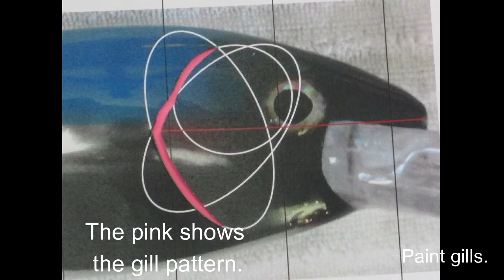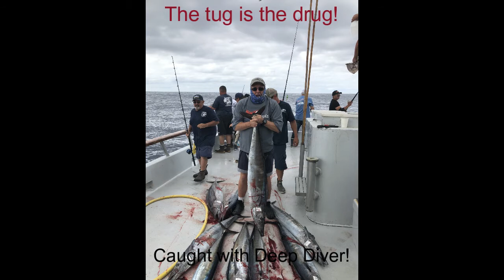Making Deep Diver Wahoo Lures Part 9 Airbrushing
This is the final video in my 'Making Deep Diver Wahoo Lures' series.This video shows how I spray on gills and side fins. I also hand paint black stripes on the upper side and back of the lure to emulate a 'Mackerel' pattern. Wahoo lures are typically trolled at about 8 mph. Wahoo lures need to swim at from 20' to 40', below the surface, to avoid the boat propeller turbulence.